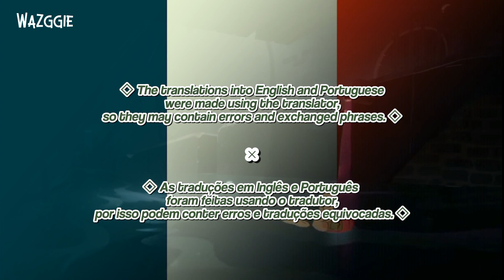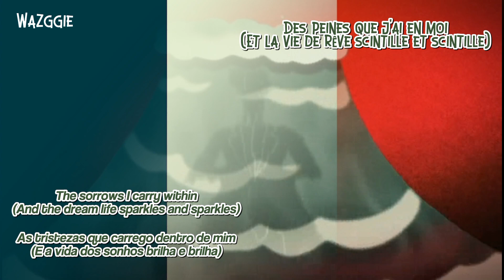Lave-moi de Toutes Ces Peines - Lyric || De Arlo, Le Garçon Alligator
Lettre:

Il n'y a personne qui puisse m'emporter au bout de me jours
Il ne reste personne pour me réveiler d'un destin trop lourd
Plus de couronne
Plus de chanson
J'ai la peau fragile, soit pas hostile
Plus de carapace, on joeu sur le fil

Lave-moi de toutes ces peines
Lave-moi des peines que j'ai en moi
(D'accord, d'accord)

Vaine la haine, ta gloire m'écrase et m'enchaine
Dans ma poitrine, ce poids trop lourd s'enracine
Mais devant ta porte je suis seul, et c'est moi
Même si tu le nies je suis le fruit, le fruits de ta vie

Et la vie de rêve scintille et scintille
Et l'amour d'hier s'enfuit et s'enfuit
Perdu à la dérive, la dérive nous entraîne

Des peines que j'ai en moi
Des peines que j'ai en moi, oui

Après avoir retrouvé son supposé père, Arlo est déçu d'apprendre qu'il se préoccupe davantage de sa carrière, mais était-ce vraiment son vrai père?

Após achar seu suposto pai, Arlo se decepciona ao saber que ele está mais preocupado com sua carreira, mas será mesmo que aquele era seu verdadeiro pai?

About Music:
After finding his supposed father, Arlo is disappointed to learn that he is more concerned with his career, but was that really his real father?

À propos de l'animation:
Le jeune Arlo Beauregard, joyeux et amusant, se retrouve coincé dans le marais où il a grandi, mais après avoir découvert qu'il est le fils adoptif d'Edmeé, il est déterminé à se rendre à New York pour rencontrer son père Ansel Beauregard, aux côtés des nouveaux amis. il fait en chemin. tout au long de votre voyage.

Sobre a Animação:
O jovem alegre e divertido Arlo Beauregard se vê preso no pântano onde cresceu, mas após a descoberta de ser filho adotivo de Edna, ele está decidido a ir para Nova Iorque para reencontrar seu pai Anselmo Beauregard, ao lado de amigos novos que vai fazendo ao longo de sua jornada.

About Animation:
The happy and fun young Arlo Beauregard finds himself trapped in the swamp where he grew up, but after discovering that he is Edmeé's adopted son, he is determined to go to New York to meet his father Ansel Beauregard, alongside the new friends he makes along the way. throughout your journey.

Mon avis personnel sur l'animation:
Avec de nombreuses lacunes dans le scénario, plusieurs questions sans réponse, des personnages au potentiel de développement peu exploité, le film parvient à divertir grâce à ses moments comiques, un grand choix de doublages, tant en anglais qu'en portugais, ce n'est pas une animation parfaite, mais ça peut être amusant, l'animation a une excellente musique, ce qui m'a certainement fait m'en tenir à l'animation plus que ce à quoi je m'attendais.
Note:6/10.

Minha opinião pessoal sobre a animação:

Com muitas brechas de roteiro, várias perguntas a serem respondidas, personagens com potencial de desenvolvimento pouco aproveitado, o filme consegue divertir por conta de seus momentos de comédia, ótima escolha de dublagem, tanto no inglês quanto no português, não é uma animação perfeita, mas consegue divertir, a animação tem músicas excelentes, que com certeza fizeram eu me prender a animação mais do que eu esperava.
Nota: 6/10.

My personal opinion about the animation:

With many gaps in the script, several questions to be answered, characters with little-used development potential, the film manages to entertain due to its comedic moments, great choice of dubbing, both in English and Portuguese, it is not an animation perfect, but it can be fun, the animation has excellent music, which certainly made me stick to the animation more than I expected.
Rating: 6/10.

Olá!